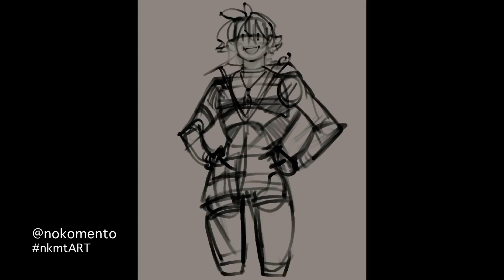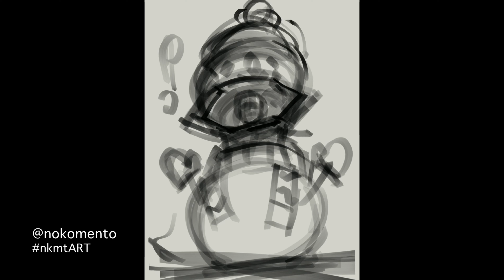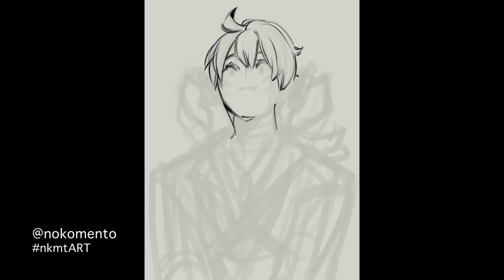nkmtART last few works of 2020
some more random arts that i forgot i had taken playbacks of!
also this 2021 i will slowly start moving my gallery to pixiv!

All drawings were done on the Procreate App on an IPad 6th Gen (or iPad 2018) with an Apple Pencil (first gen)
Why am I uploading these? Procreate has a built in video playback whenever you draw. may as well put it to use.
nokomento @twitter/Facebook/instagram/tumblr
(I mainly post on twitter first)
✅BRUSHES I USE (I’ve compiled a few)
(these videos have no sounds)